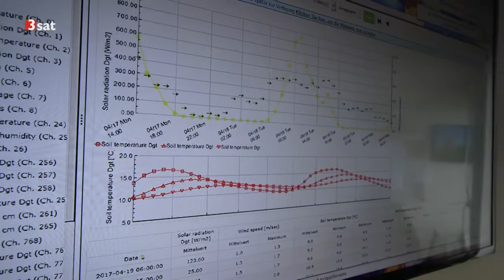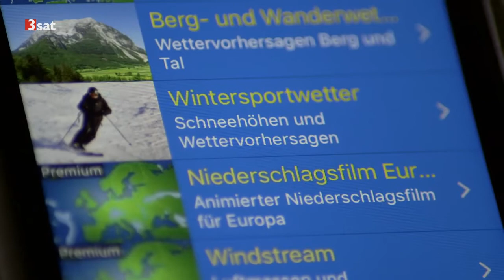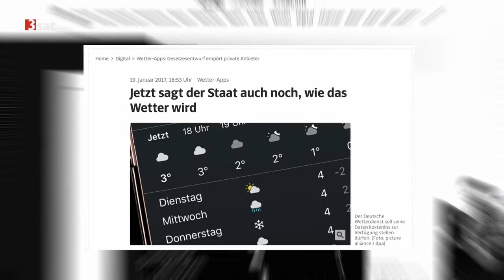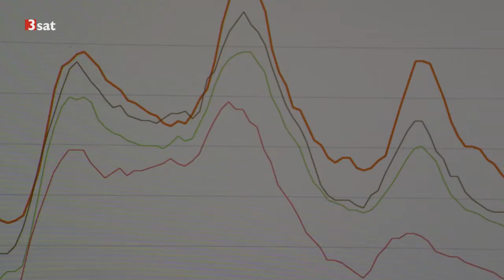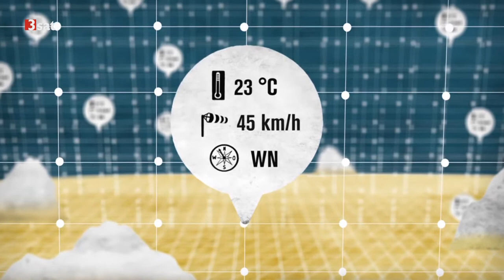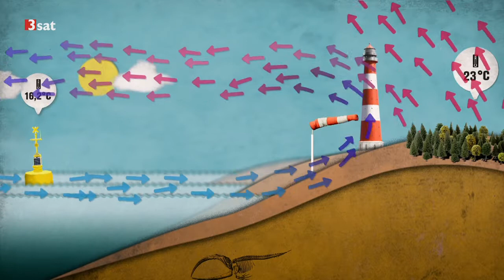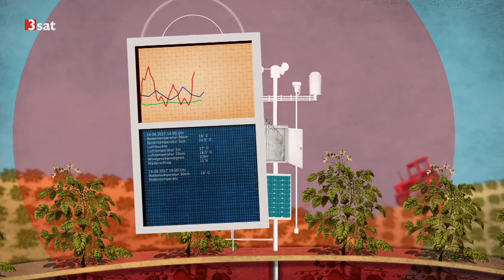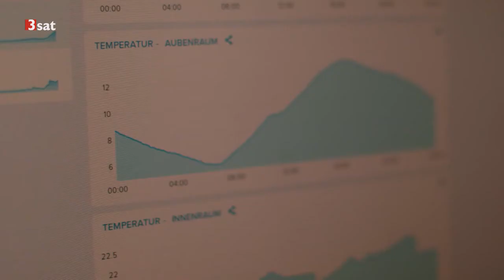Die Wetter-Industrie Doku (2017)